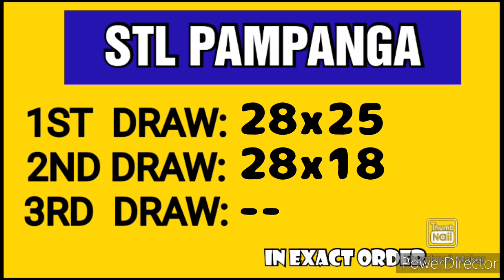STL PAMPANGA RESULT TODAY 2ND DRAW JANUARY 15, 2023 4PM RESULT